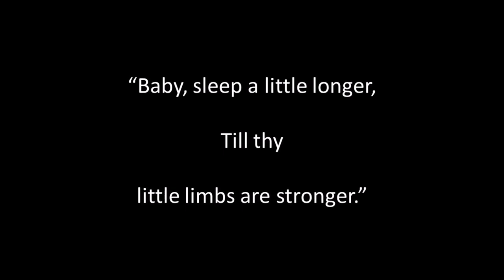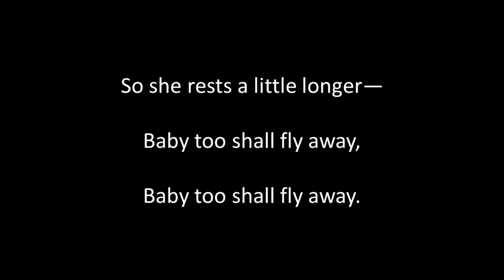What does Little Birdie say instr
Written by Lord Tennyson (1809 to 1882) , composed by John Farmer (1836 to 1901). Guitar playing, sound editing and video by Alan Thompson 2021.  Another of the songs of bygone eras. For a listing of other songs like this one